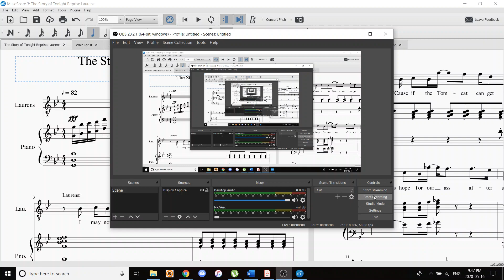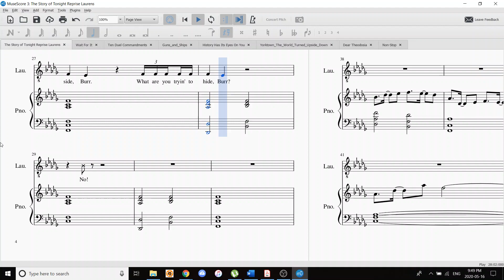Story of Tonight Reprise Laurens